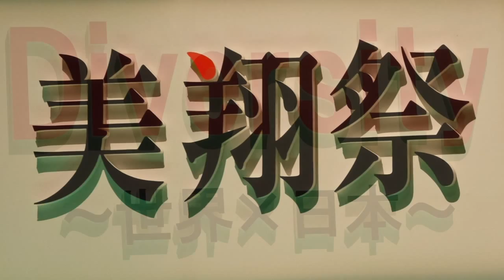美翔祭2014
国際理容美容専門学校は2014年11月23、24の両日、東京日暮里の同校校を中心会場に美翔祭を開催。メインのトータルヘアショーは「Diversity　世界×日本」をテーマにサニーホールで繰り広げられた。